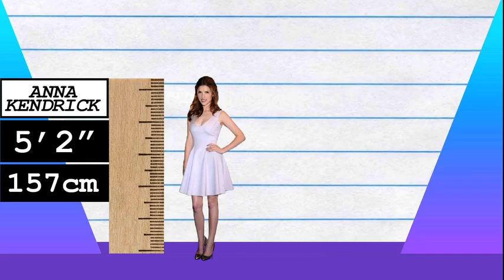How Much Taller? - Anna Kendrick vs Cameron Dallas!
We compare Anna Kendrick and Cameron Dallas in height, visually and with data, and reveal just how much the difference is between the actress and internet star!